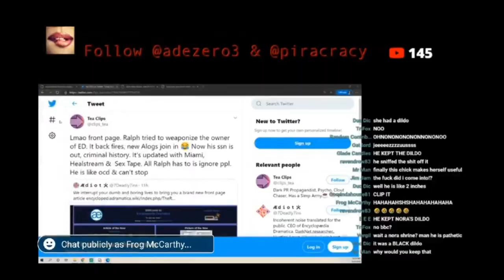Adezero Answers Ralph Sex Toy Question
Ade talks about Ethan Ralph keeping his ex's sex toy